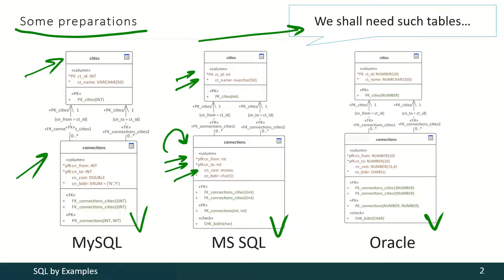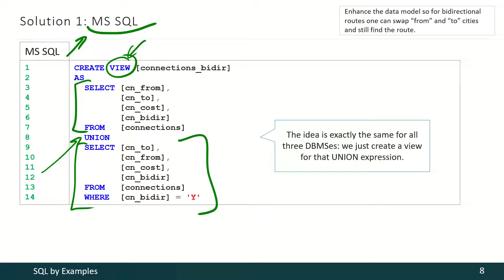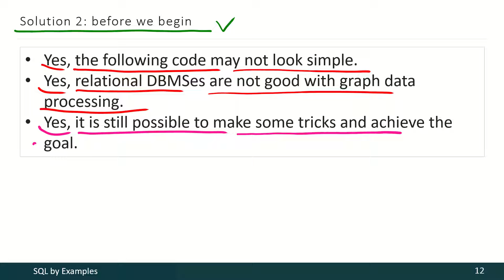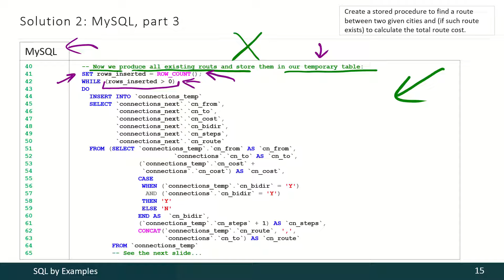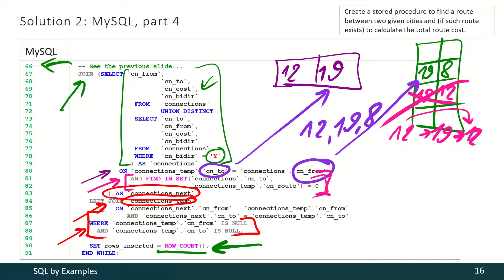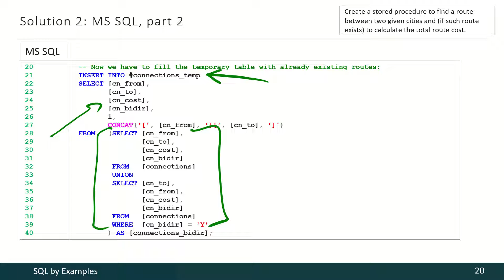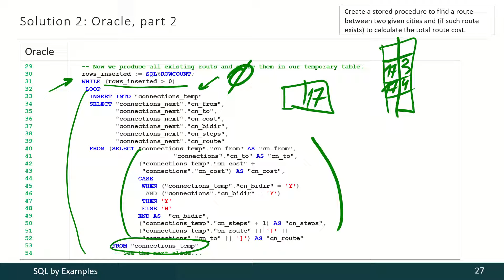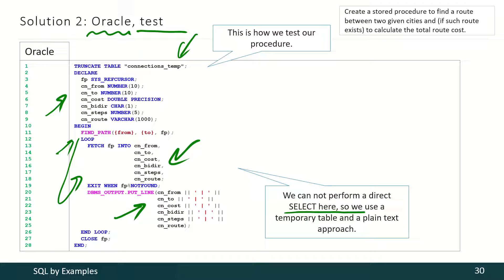07 - 01 - 02 - Managing Graph Structures (Example 47) [RUS]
How to manage graph structures in relational databases.

This video is a part of course.
See also "Using MySQL, MS SQL Server and Oracle by examples" book